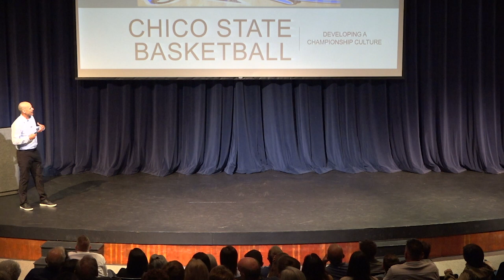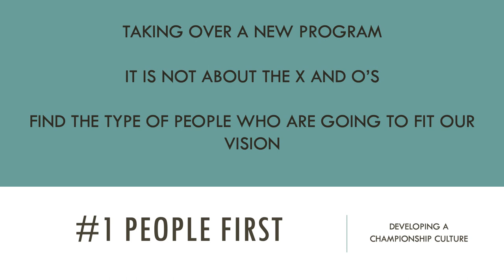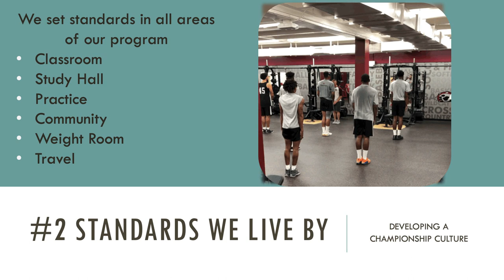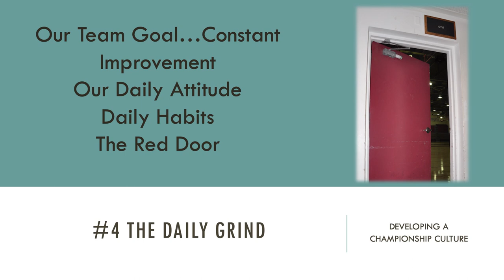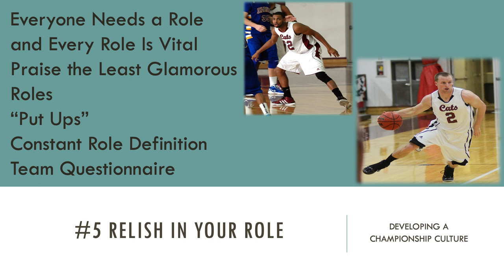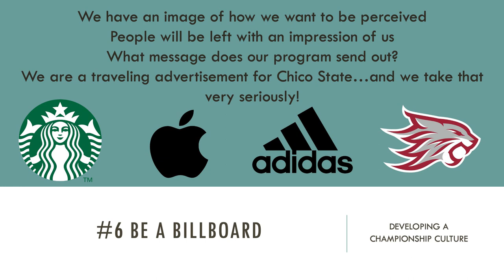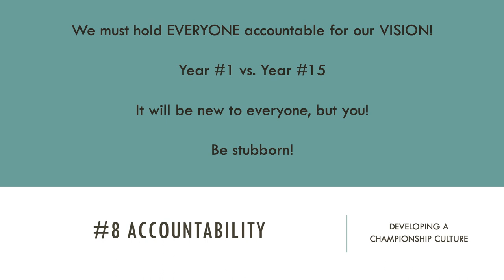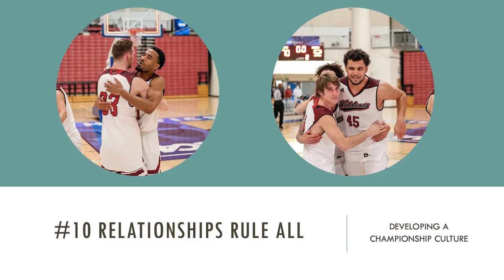Leadership Gilroy "INSPIRE" - Greg Clink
Leadership Gilroy presents "INSPIRE". Greg Clink is in his 15th year as the head coach of the Chico State men's basketball program. Coach Clink has established Chico State as one of the premier Division II programs in the nation, leading the 'Cats to 11 postseason appearances - including 8 NCAA Championship Tournament berths, 3 NCAA West Region titles & 3 CCAA championships.